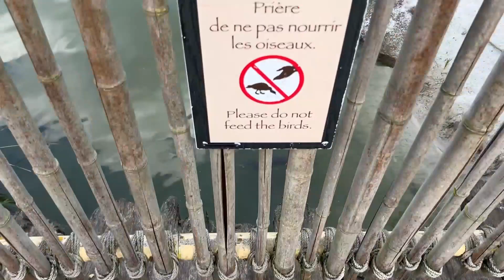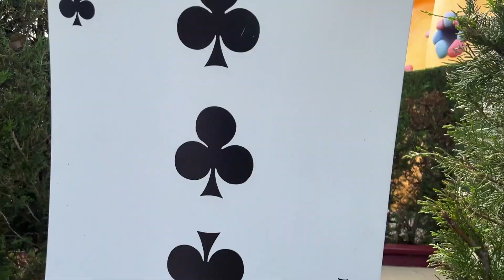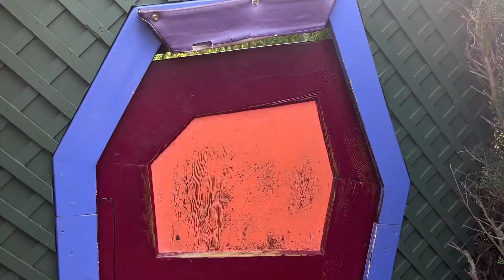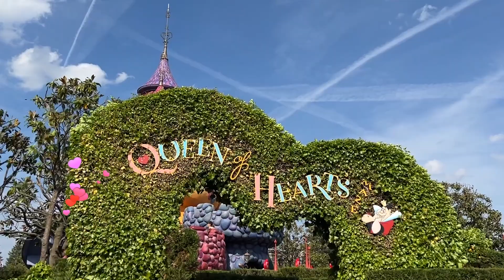Fun adventure and complete tour Disneyland Paris 2022 celebrating thirty years🤗 דיסנילנד פריס 2022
Let's join Emanuela on her adventures at Disneyland Paris 2022✨✨✨✨
Uniamoci ad Emanuela nelle sue avventure a Disneyland Paris 2022😀
 בואו להצטרף לעמנואלה להרפתקאותיה בדיסנילנד פריז 2022